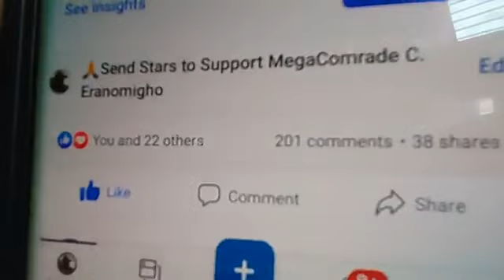👉🇳🇬2024 IS EDO AGENDA👉PRESIDENT TINUBU IS WORKING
👉🇳🇬PRESIDENT BOLA AHMED TINUBU HAS APPOINTED HON. E. J. AGBONAYINMA AS THE ACTING CHAIRMAN OF THE CODE OF CONDUCT BUREAU.